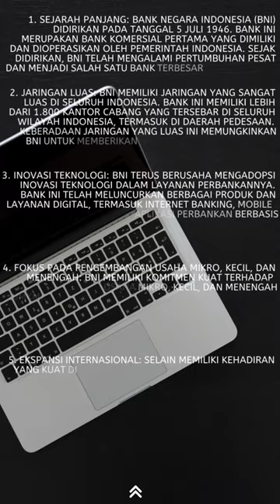bank bni laku kah?!